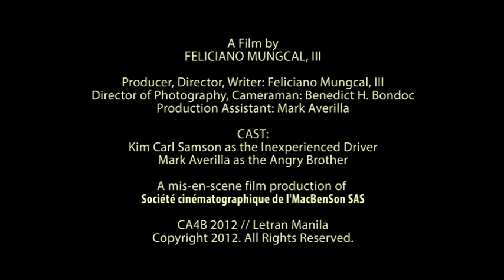Neutral (A Mis-En-Scene Film)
Colegio de San Juan de Letran
Institute of Communication
Societe cinematographique de l'MacBenSon SAS

present

Neutral

Director, Writer, Producer: Feliciano Mungcal III
Director of Photography: Benedict Bondoc
Production Assistant: Mark Averilla

CAST:
Kim Carl Samson
Mark Averilla

A Mise-en-Scene Film Requirement in the course COMM112: Video Filmmaking